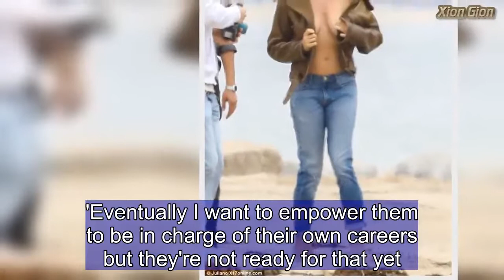Cindy Crawford, 52, flashes the flesh as she goes TOPLESS for shoot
She's the timeless beauty that was one of the original 90's supermodels.  And Cindy Crawford looked like she wasn't slowing down as she was spotted looking sensational for a beach photo shoot in Malibu on Thursday.  The 53-year-old flashed her ample cleavage in a leather bomber jacket between wardrobe changes for the seaside romp.  Daring to impress, the Fair Game actress showcased her flawless figure as the jacket left little to the imagination.  Her style icon game was on point as she slipped into an elegant black gown with a plunging neckline.  Gorgeous fish bone earrings draped down her neck and over her delicate decolletage as an assistant helped her with the gown.  She rocked a black frilly frock complete with feathers and a bedazzled belt buckle for another shot.  Her flawless legs were thrust on center stage as the fashion forward gown held a slit up the thigh.  The mother of two kept her trademark brunette tresses swept up in a messy bun allowing her youthful face to shine.  Calling on her experience as a high fashion model, Cindy threw up her arms in the air allowing the spotlight to be focused on the dress.  Old Hollywood glamour was the name of the game as she commanded attention in a bright red gown.  Her toned and tanned arms were on full display as she wrapped her head in a long matching scarf.  First married to Richard Gere from 1991 until 1995, Cindy found love again with the father of her kids Rande Gerber and they were married in 1998.  She has inspired her two children Kaia and Presley to follow her star-studded footsteps into the great and the good of the modelling spheres.  Naturally, the supermodel has used everything in her power to get the pair modelling work through her own contacts and devices.  However, Cindy confessed she hopes Kaia and Presley will be able to go onto make their own way in the world — but she insisted neither of them are ready yet.  She told TOWN&COUNTRY magazine in April: 'They have agents, but I would say for the first year, for sure, everything was 100 percent through me.  'Eventually I want to empower them to be in charge of their own careers but they're not ready for that yet.  'Right now they're mostly, "Mom, just tell me what to do". Mom, as you can imagine, is fine with that.'  While she is helping her children make their break in modelling, Cindy admitted her own insecurities in her twenties about the longevity of her career in the industry.  She went onto explain: 'When I was in my late twenties I thought my career would last about 10 years, tops. Out with the old. And yet somehow here I am.'